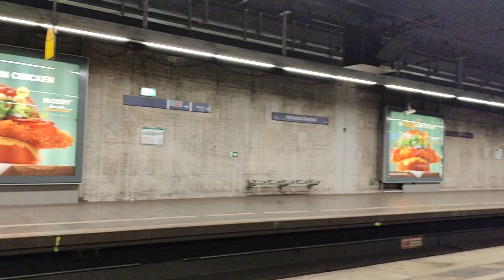S - Bahn - of Munich Germeniy 1080q